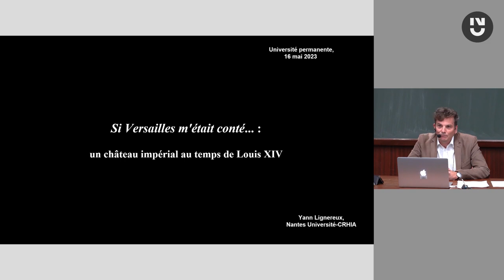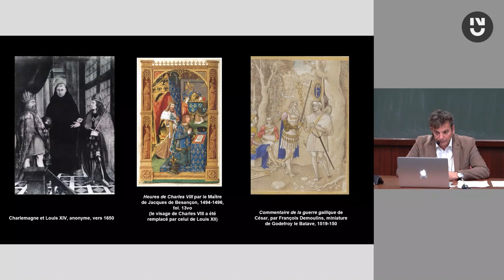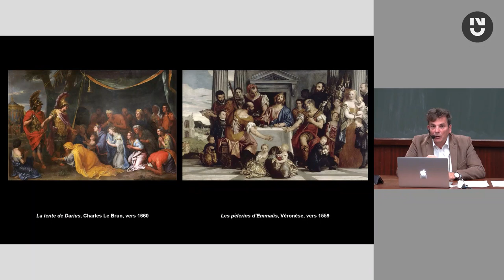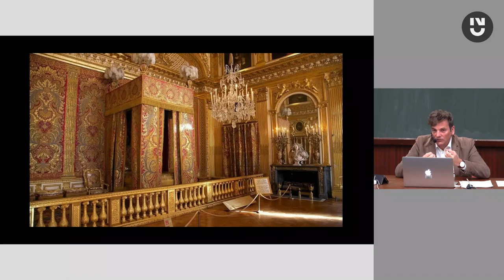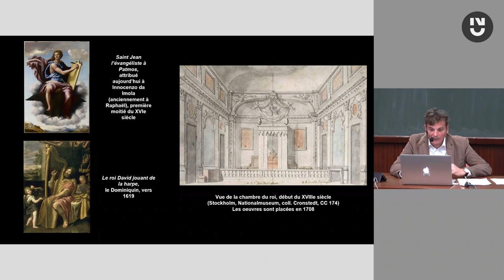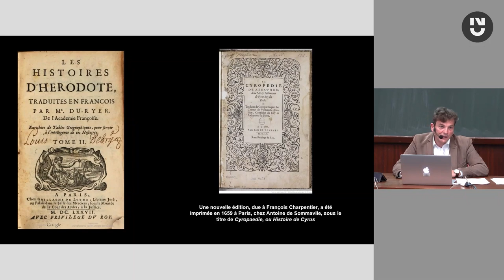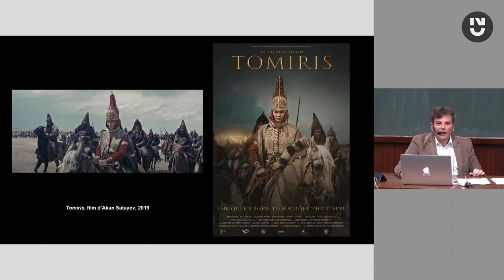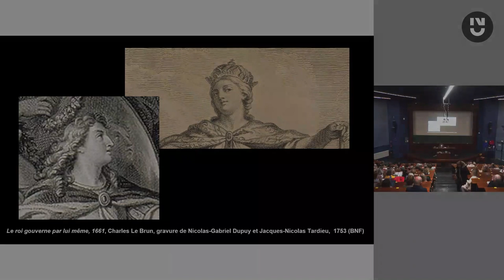Yann Lignereux - Si Versailles m'était conté... : un château impérial au temps de Louis XIV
Le château de Versailles n'est pas seulement l'écrin magnifique et fascinant de l'absolutisme louis-quatorzien. Plus baroque que classique, il joue d'effets illusionnistes pour donner à voir la mutation étatique de la monarchie française du XVIIe siècle et les ambitions impériales de son roi à travers un montage iconographique dont le grand appartement est le livre où s'écrit ce rêve impérial. Les références antiques dissimulent dès lors l'audace formidable d'un projet qui ne se dévoile qu'à ceux qui savent voir dans les images les imaginations du grand roi.

Ancien élève de l'ENS de Fontenay/Saint-Cloud, agrégé d'histoire, Yann Lignereux est professeur d'histoire moderne à Nantes Université depuis 2012. Il a dirigé l'UFR Histoire, Histoire de l'art et Archéologie de 2013 à 2020.

Il est actuellement directeur-adjoint à la recherche du pôle Humanités de Nantes Université et responsable du parcours "histoire publique" du master Histoire. Ses travaux portent sur les pratiques et les imaginaires politiques modernes et plus particulièrement sur la Nouvelle-France et le règne de Louis XIV.